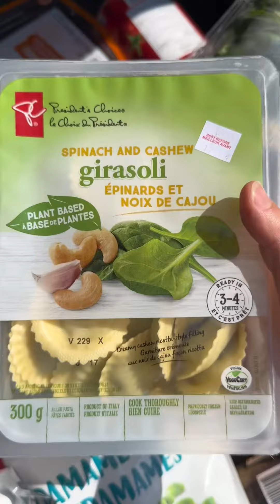Our weekly grocery haul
Here’s a look at everything I bought for us to eat this week.

At home we already have staples like dried pulses, rice and quinoa, potatoes and a million spices and condiments, so these are mainly all the fresh ingredients we need.